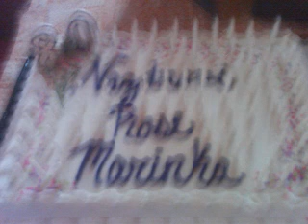Family Reunion at the Boheiman Hall.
This is down south of Mandan, North Dakota on Highway 6.